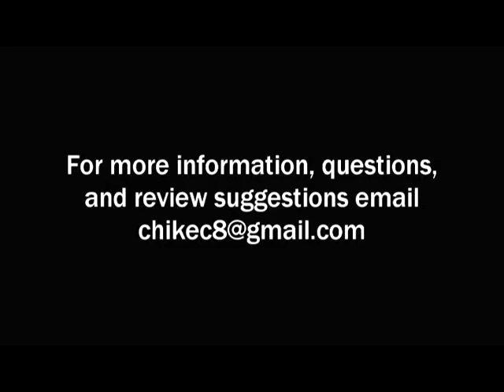Reel Reviews: The CInematic Underground 8-1-15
Chike and Chuck discuss "Ant-Man", "Trainwreck", "Mission Impossible:  Rogue Nation", "The Gift" and "Daredevil".